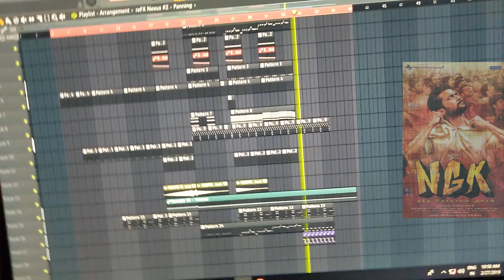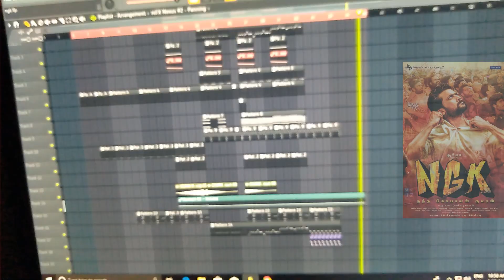NGK Bgm Remix - Sap Musiq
Hey guys after long time I upload a video this is a remix of NGK bgm let's hope you enjoy